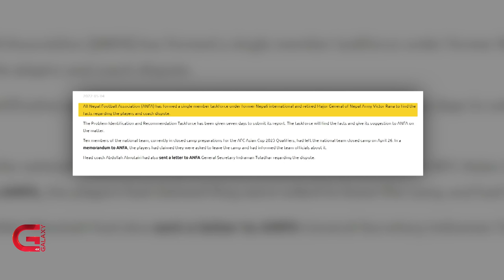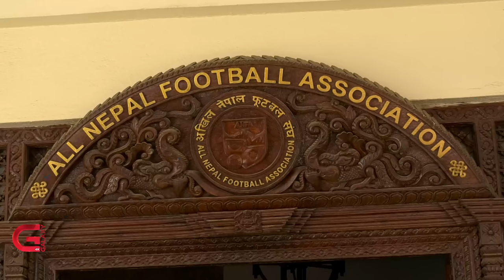खेलाडी- प्रशिक्षक विवादमा एन्फा रमिते, १ सदस्यीय छानबिन समिति १५ मिनेट पनि टिकेन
अखिल नेपाल फुटबल संघ एन्फाले १० खेलाडी र प्रशिक्षकबीचको विवाद समाधानका लागि मात्र एक सदस्यीय समिति गठन गर्यो । त्यो पनि  १५ मिनेटभन्दा बढी टिक्न सकेन्। हिजो अखिल नेपाल फुटबल संघ एन्फाको आधिकारिक वेबसाइटमा १० राष्ट्रिय खेलाडीको विवादका विषयमा छानवित गर्न भिक्टर राणाको एक सदस्यीय समिति गठन गरेको सूचना राखेको थियो । सो खबर करिब १५ मिनेट वेबसाइटमा देखियो ।  तर त्यसपछि उक्त सूचना वेबसाइटबाट हटाइयो।